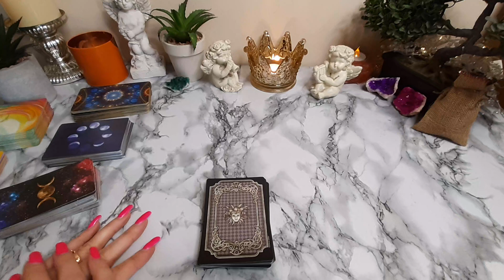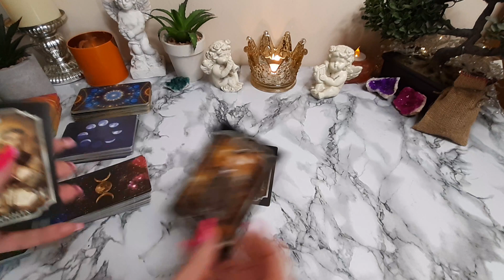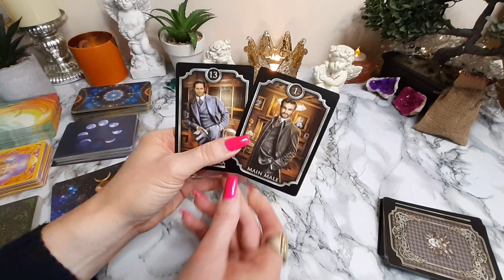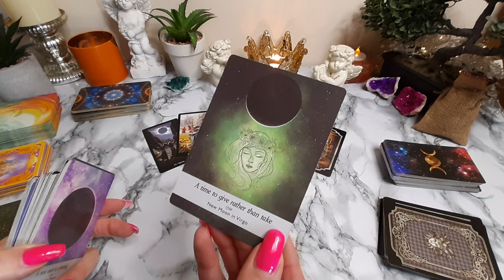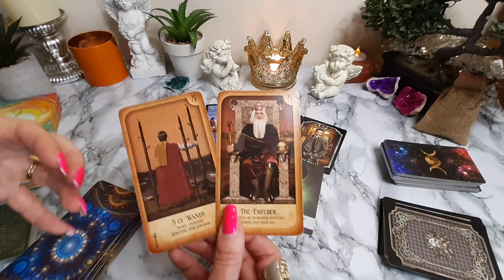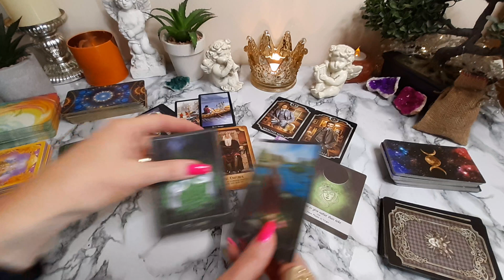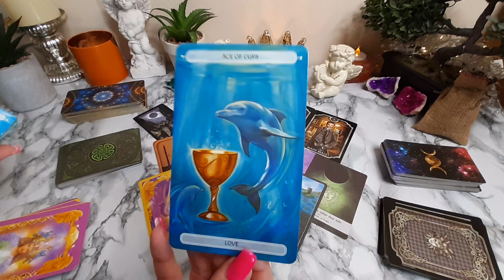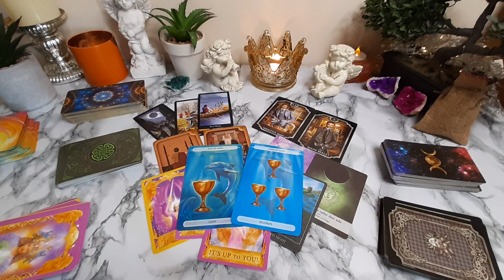♏ Key to Your FUTURE ♏ SCORPIO 27th March - 2nd April 2023 Weekly Tarot Reading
💯 General Weekly Tarot Reading for ♏ SCORPIO 🔮 (Sun, Moon and Rising) for the week of 27th March - 2nd April 2023.